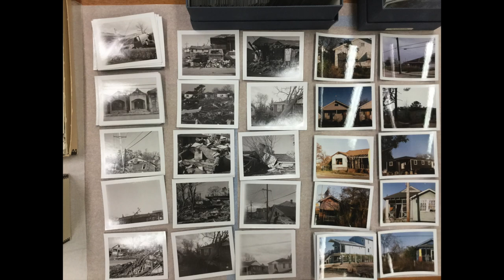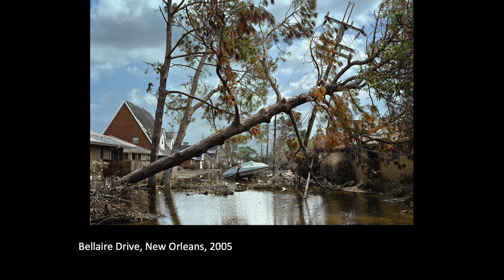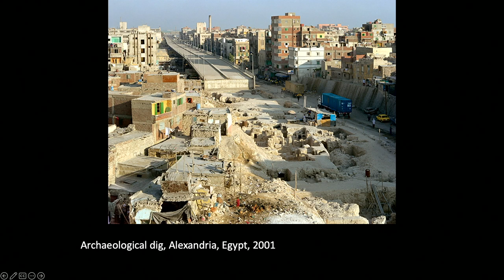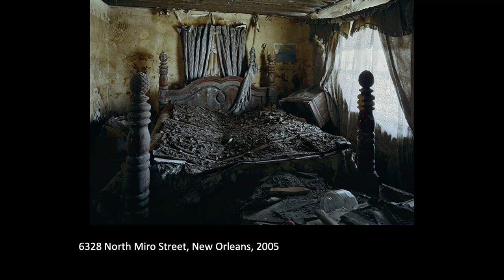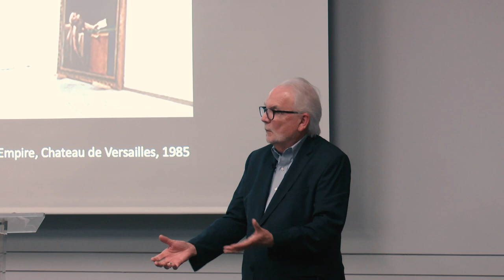A Conversation with Robert Polidoriand Steven Hoelscher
The Briscoe Center recently hosted this discussion with photographer Robert Polidori and professor Steven Hoelscher. The program was held in support of the major exhibition, Present/Past: The Robert Polidori Photographic Archive.